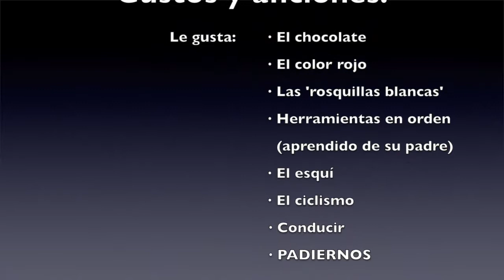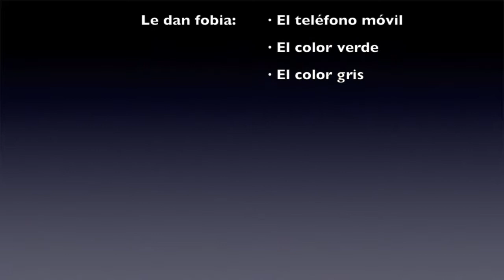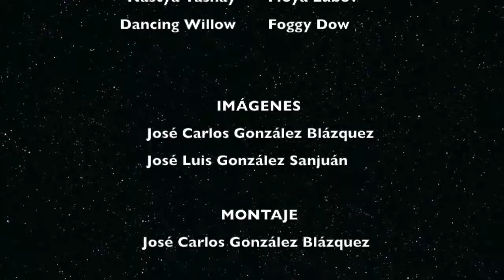José Luis González Sanjuán, montañero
Vídeo homenaje a José Luis González Sanjuán, uno de los montañeros que crearon el Grupo de Montaña Almanzor, de Ávila. El homenaje se llevó a cabo en Padiernos (Ávila), su localidad de nacimiento, el 16 de diciembre de 2018.
Músicas con licencia CC de Jamendo -Jursvince: 'Shine celesta, piano and strings' / Dave Imbernon: 'Image II' / Jeffrey Philip Nelson: 'Better memories' / Nastya Yasnay: 'Moya Lubov' / Dancing Willow: 'Foggy Dow'.